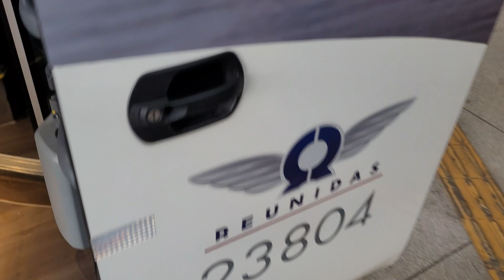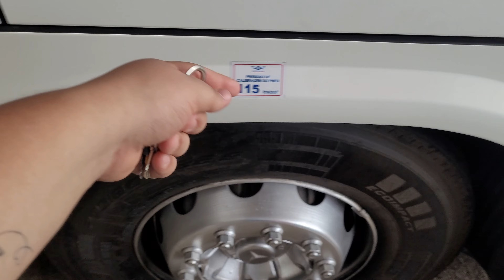MOVIMENTAÇÃO RODOVIÁRIA DE UBERLÂNDIA-MG // Apresentação carro Leito Cama da União e Viação Platina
- Segue lá no instagram:
- Visite o Blog:
membro deste canal e ganhe benefícios